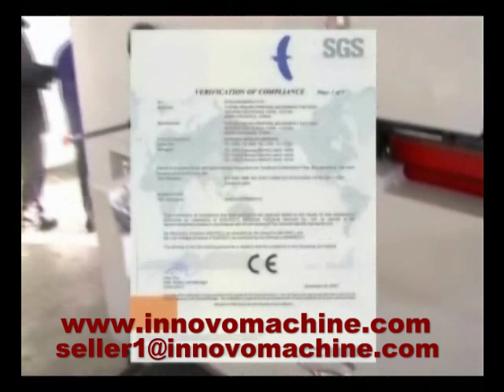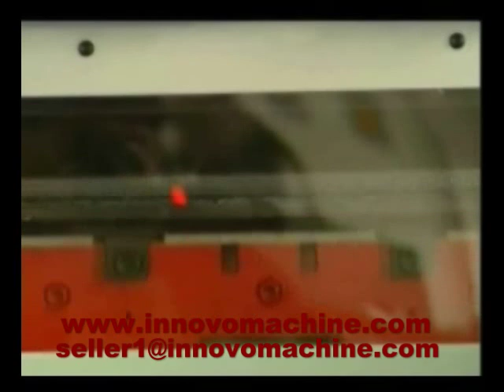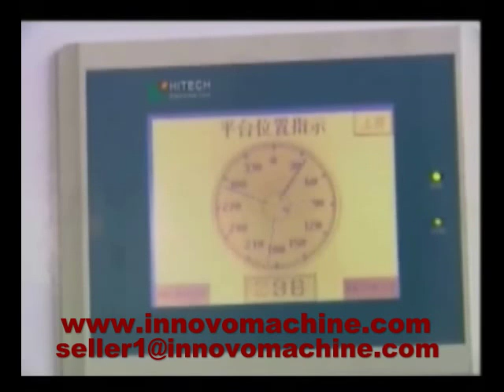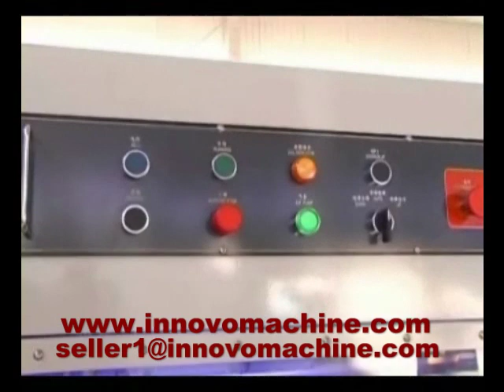Automatic die cutting machine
This machine adds the functions of stripping system besides that of the automatic diecutting and creasing machine,it can remove all the useless blocks or edges(except gripper edge),so the production efficiency is greatly improved, it is especially used in the automatic diecutting and stripping of the complicated cartons and cigarette boxes,which makes the operation reasonable.